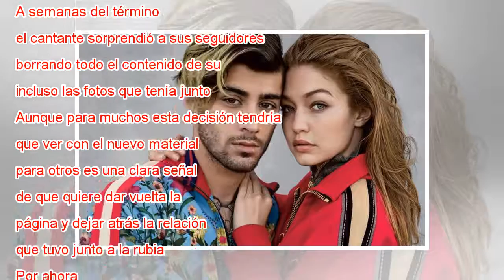¿Quiere olvidar a Gigi? La drástica decisión de Zayn Malik en su cuenta de Instagram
Cambiando, esa sería la palabra que define la actual situación que enfrenta Zayn Malik tras el mediático quiebre que protagonizó junto a Gigi Hadid. A semanas del término, el cantante sorprendió a sus seguidores borrando todo el contenido de su Insta...